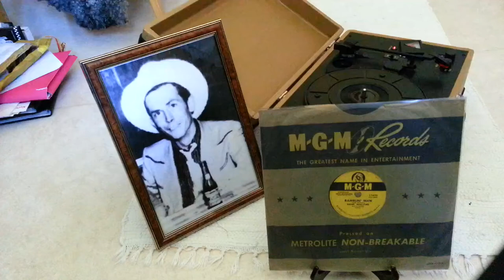Hank Williams w.His Drifting Cowboys - Ramblin' Man 78RPM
Hillbilly